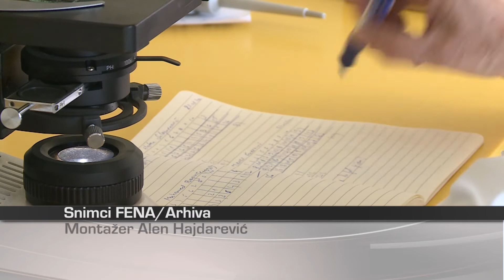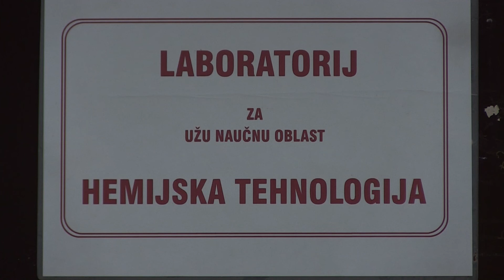Da li privredi FBIH šteti mjera kućne izolacije? - 18.05.2020.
Brojke oboljelih od korona virusa u federaciji svakim danom su u padu. U proteklom periodu oporavljene su 804 osobe, od čega u protekla 24 sata kod 22 oboljelih retestiranjem nije utvrđeno prisustvo virusa. Pozitivna je ovo strana svih preduzetih mjera nadležnih, no ipak postoje i određena negodovanja kada je u pitanju mjera stavljanja osoba u kućnu izolaciju. Više u narednim minutama.